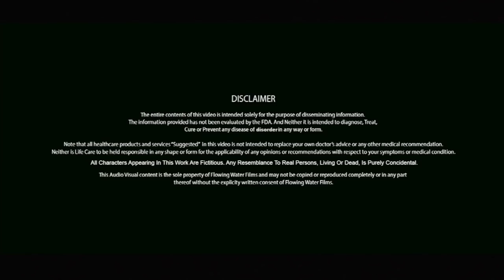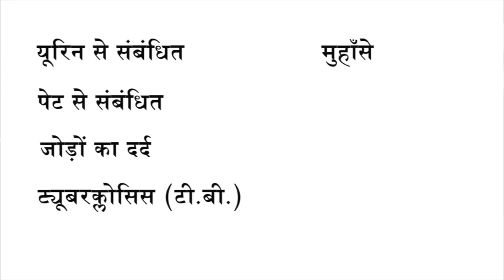कैंसर से पीलिया तक कई बीमारियों का रामबाण इलाज है अमृत बेल गिलोय | Giloy | Life Care